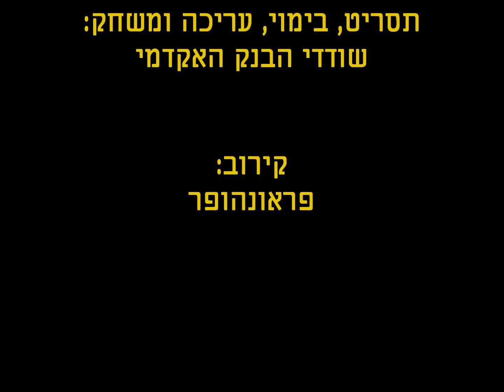09 - Street Performer